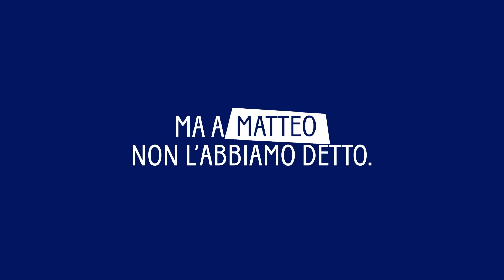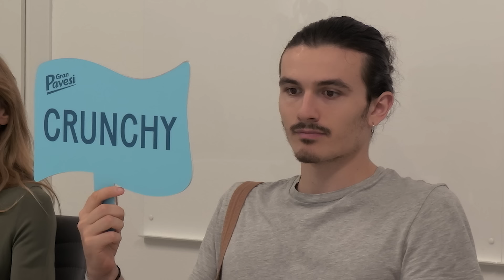Gran Pavesi - Crunchy Vs Crispy Focus Prank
Le nuove Crancine sono Crunchy, le nuove Sfogline sono Crispy. La differenza? Si sente solo se le provi. Forse avremmo dovuto dirlo anche a Matteo. Gran Pavesi presenta: Crunchy vs Crispy Focus Prank, lo scherzo che abbiamo organizzato per lanciare i nostri nuovi snack, assolutamente da provare. Anche solo per sentire la differenza.